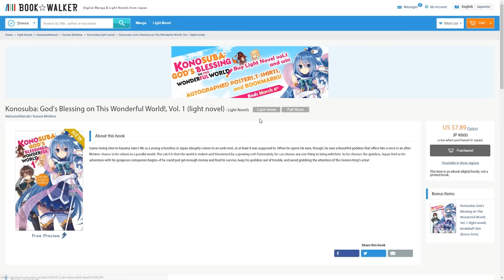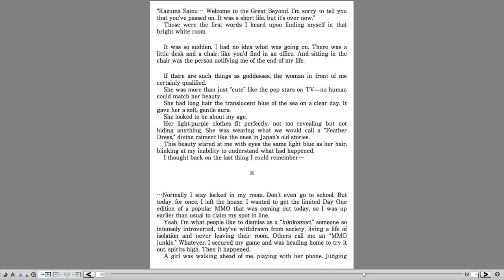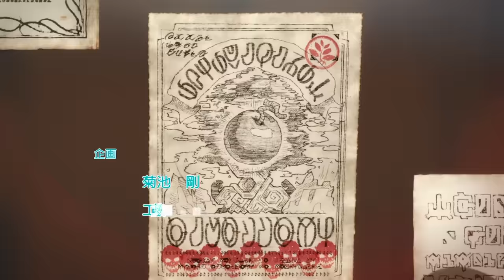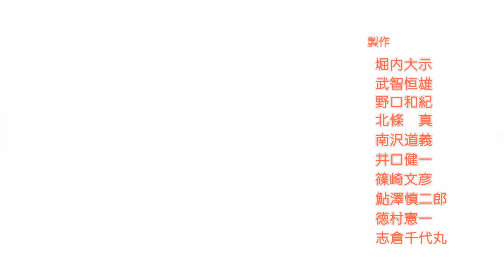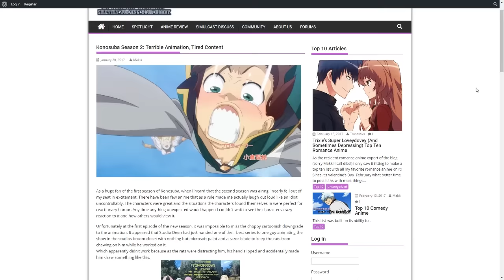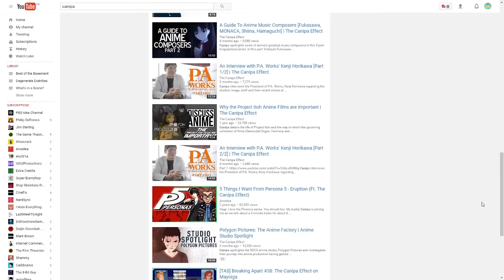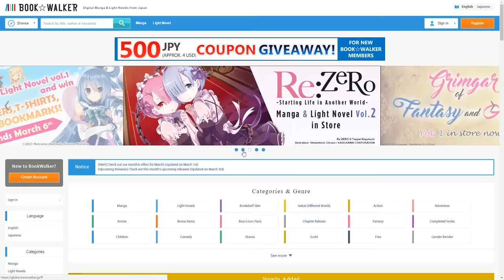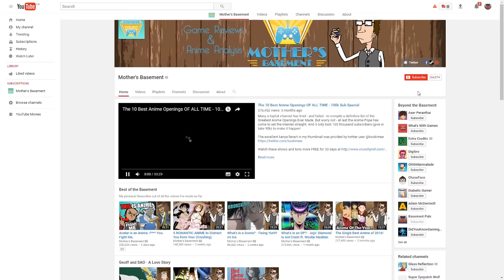What's in an OP? - Konosuba's Lovable Idiots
A way too deep analysis of Anime Openings! This week - why people who don't like Konosuba's Animation are not-so-loveable idiots.

Validate me!

kono subarashii sekai ni shukufuku wo created by Studio Deen based on original Light Novels and a Web Novel by